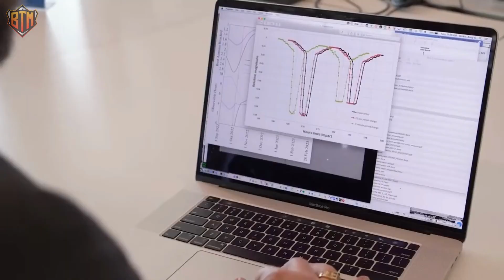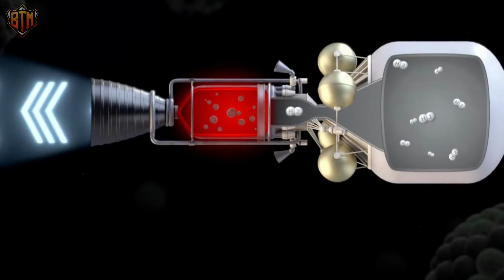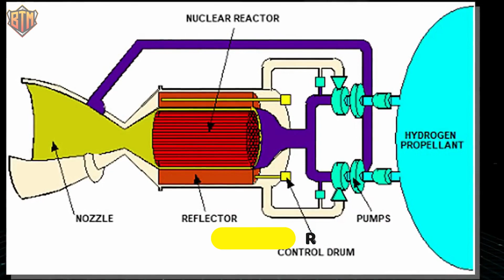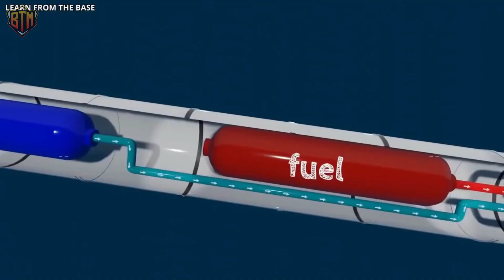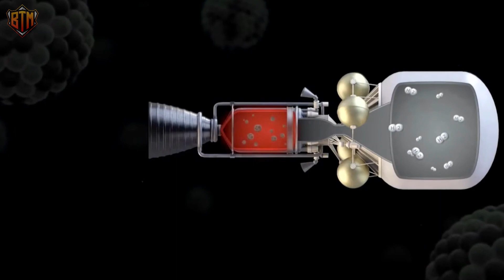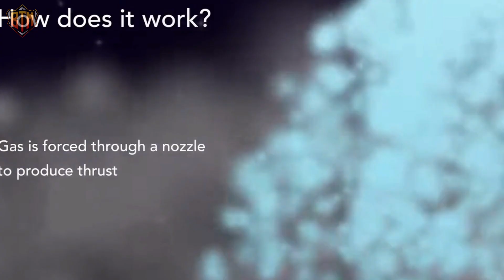Elon Musk's New Nuclear Rocket SHOCKS The Entire Space Industry || SpaceX Starship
The era of nuclear powered space travel is upon us with all the incredible scientific developments being done by the collaboration  of private and public institutions. In todays video we will take a look at where we are with this technology as humans race towards interplanetary travel.